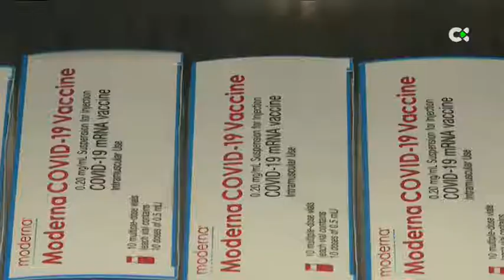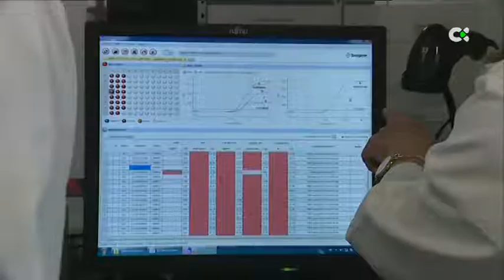La efectividad de las vacunas disminuye con las variantes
Las vacunas preparadas para la variante inicial de Wuhan prevenían la transmisión, pero eso comenzó a cambiar con la variante Delta y ahora mucho más con la variante ómicron.

Informa: María Mendoza Jorge